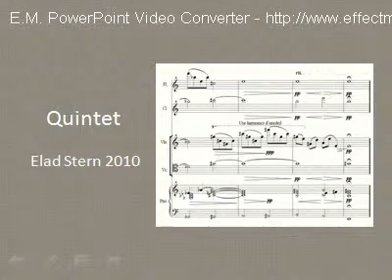Quintet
Original quintet for flute, clarinet, violion, violoncello and piano. Written by : Elad Stern